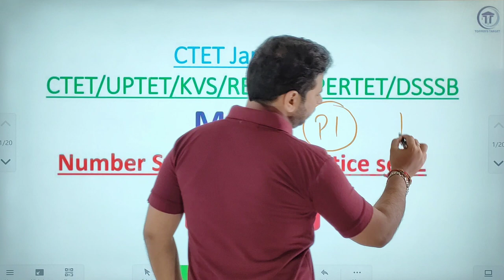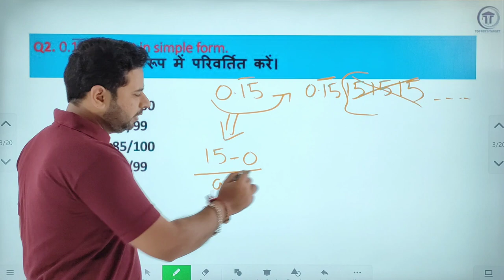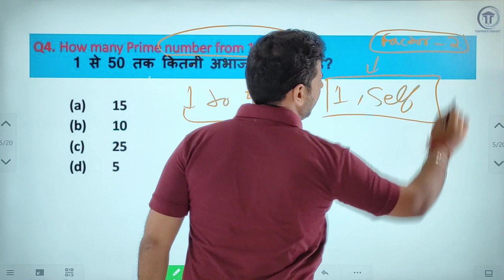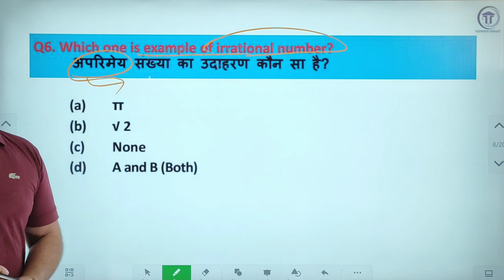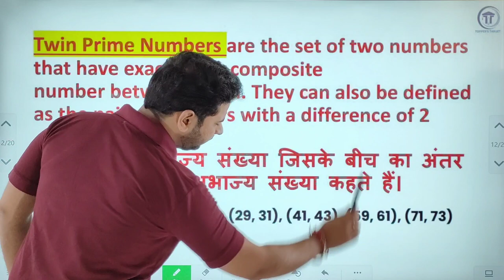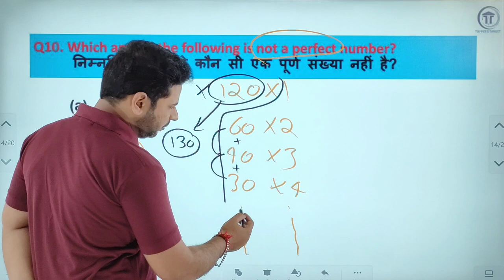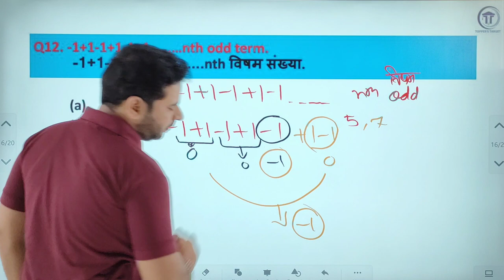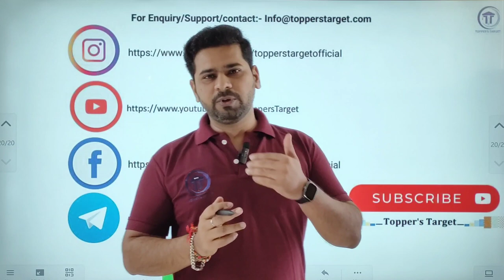CTET Jan 24 | Maths | Number system | V-04 | Pyq | CTET Paper 1 & 2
For free test practice and class Download app.